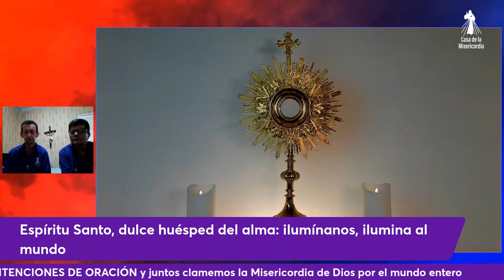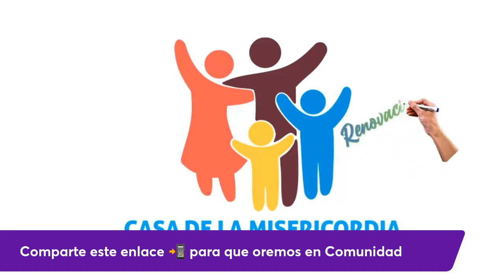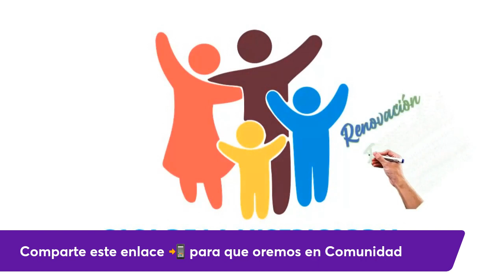𝗔𝗺𝗮𝗻𝗲𝗰𝗲 𝗜𝗻𝘁𝗲𝗿𝗰𝗲𝗱𝗶𝗲𝗻𝗱𝗼 𝗽𝗼𝗿 𝗲𝗹 𝗠𝘂𝗻𝗱𝗼 / 23 de Febrero del 2024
✅ ᴀyúᴅᴀɴᴏꜱ ᴀ ᴅɪꜰᴜɴᴅɪʀ ʟᴀ ᴍɪꜱᴇʀɪᴄᴏʀᴅɪᴀ, ᴀᴩᴏyᴀ ɴᴜᴇꜱᴛʀᴀ ᴍɪꜱɪóɴ:
✅ ᴄᴏɴᴏᴄᴇ ʟᴀ ᴄᴀꜱᴀ ᴅᴇ ʟᴀ ᴍɪꜱᴇʀɪᴄᴏʀᴅɪᴀ

 • Casa de la Misericordia
🕖6:𝟬𝟬 𝗮𝗺 Camino Diario de Oración con la Palabra
🕒𝟯:𝟬𝟬 𝗽𝗺 Hora de la Misericordia
🕗𝟴:𝟬𝟬 𝗽𝗺 Santo Rosario

🕔𝟱:𝟬𝟬 𝗽𝗺 Comunidad de Oración 🙏
🕘𝟵:𝟬𝟬 𝗽𝗺 Caminando Hacia la Libertad - Programa de Adicciones
🕘𝟵:𝟬𝟬 𝗽𝗺 Dios y mi Familia mis Grandes Tesoros - Programa de Familias 👨‍👩‍👧‍👦
🕒𝟯:𝟬𝟬 𝗮𝗺 Amanece intercediendo por el Mundo 🌎
🟡ᴛᴏᴅᴏꜱ ʟᴏꜱ ꜱᴀʙᴀᴅᴏꜱ
🕘5:𝟬𝟬 𝗮𝗺 Rosario de la Aurora
🕘𝟵:𝟬𝟬 𝗮𝗺 Comunidad de intercesión 🤲

  * ᴅɪꜰᴇʀᴇɴᴄɪᴀ ʜᴏʀᴀʀɪᴀ ᴩᴏʀ ᴩᴀíꜱ:
-1 Hora: Costa Rica 🇨🇷 - Honduras 🇭🇳 - Nicaragua 🇳🇮
-2 Horas: Canada 🇨🇦 - California 🇺🇸

𝓜𝓮𝓭𝓲𝓽𝓮𝓶𝓸𝓼
“Oh Dios de gran misericordia, bondad infinita, hoy toda la humanidad pide, desde el abismo de su miseria, Tu misericordia, Tu compasión, oh Dios; y llama con la potente voz de la miseria. Dios indulgente, no rechaces la oración de los desterrados de esta tierra. Oh Señor, Bondad inconcebible que conoces perfectamente nuestra miseria y sabes que por nuestras propias fuerzas no podemos ascender hasta Ti, Te imploramos, anticípanos Tu gracia y multiplica incesantemente Tu misericordia en nosotros para que cumplamos fielmente Tu santa voluntad a lo largo de nuestras vidas y a la hora de la muerte. Que la omnipotencia de Tu misericordia nos proteja de las flechas de los enemigos de nuestra salvación, para que con confianza, como Tus hijos, esperemos Tu última venida...” (Diario Santa Faustina No. 1570).

En Ti Confio TV